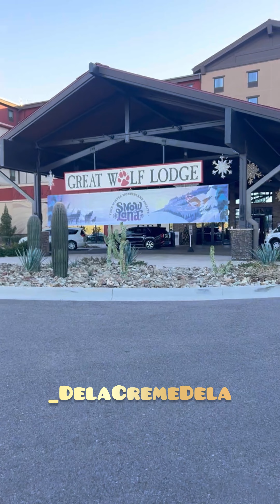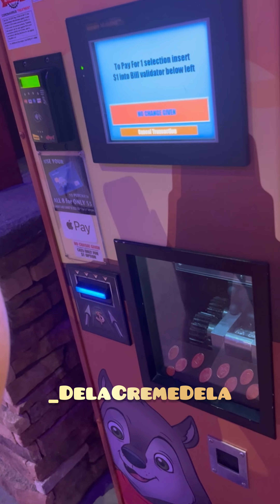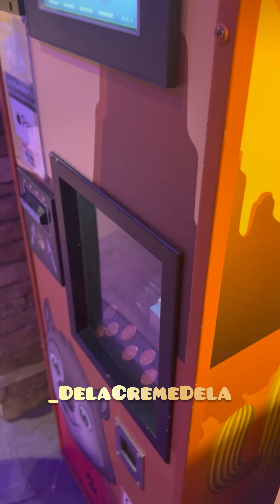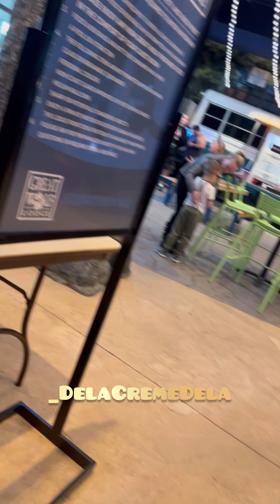Great Wolf Lodge!!! Really??? On Christmas Day???? OMG 😳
Instead of hanging out with your mama, we decided to go to the Great Wolf Lodge for Christmas. Like to hear about it? Here it go!

Musician: Not The King